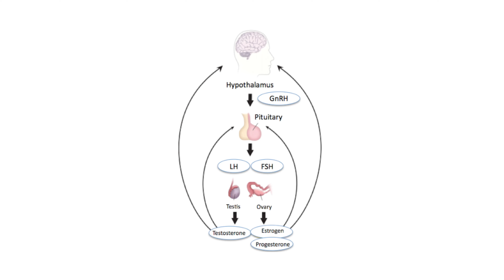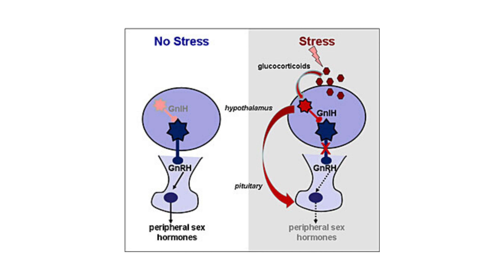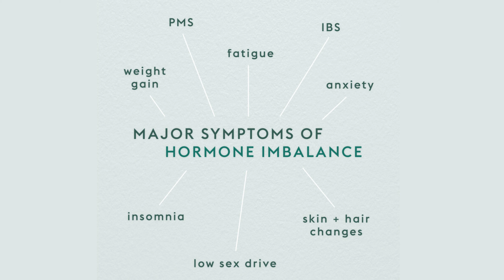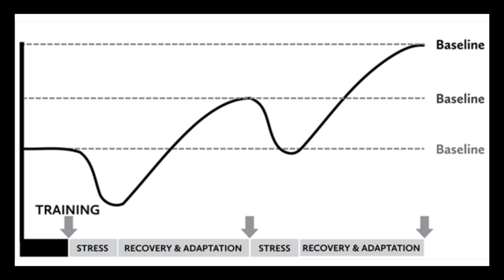Why You Should Avoid Overtraining & Recovery Tips (Even If You're Working Out!)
This is why you should avoid OVERTRAINING. Some people will tell you overtraining is hard to achieve, believe me...this is not true. It is REAL!

Overtraining can lead to lack of results and an increased chance of injury, at best. Things can get a lot worse...BUT the good thing is, you can avoid OVERTRAINING!

I go over some signs of overtraining, give you some great recovery tips which will help you avoid overtraining so you can maximize your results.

Remember, you grow when you are away from the gym!
I hope you enjoyed this video. Be sure to smash that thumbs up button! Until the next video, keep pushing those limits!